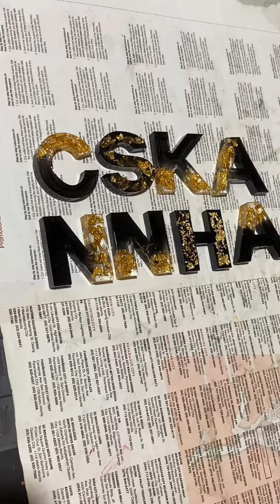Full Process of Making Resin Initial Keychain / Resin Tutorial